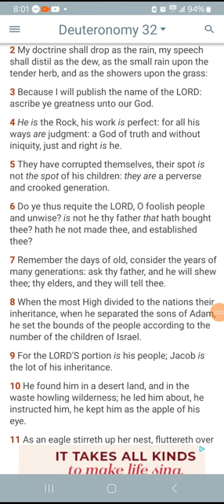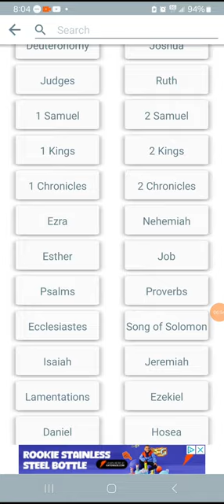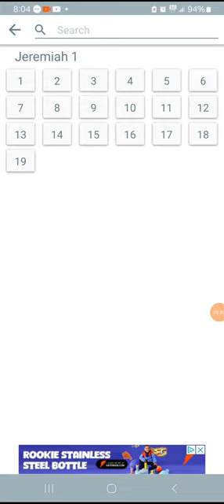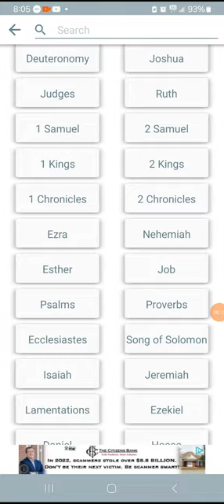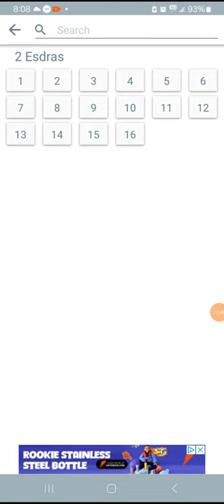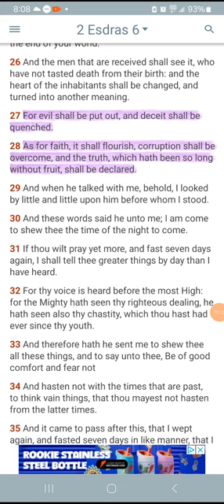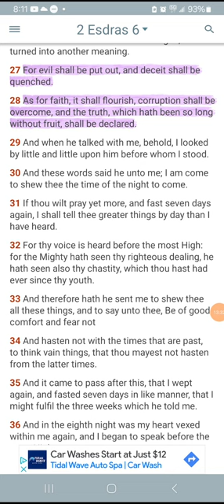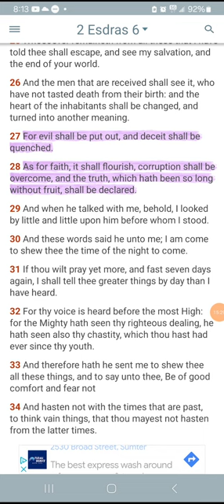The Truth is being manifest!📯